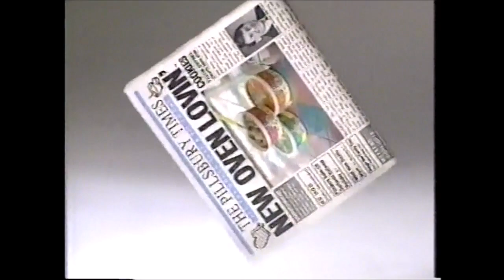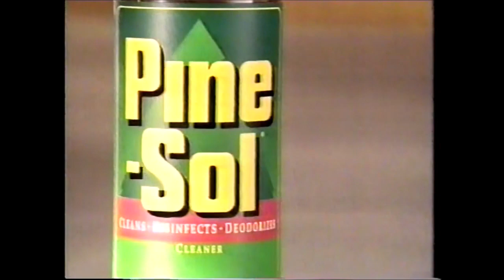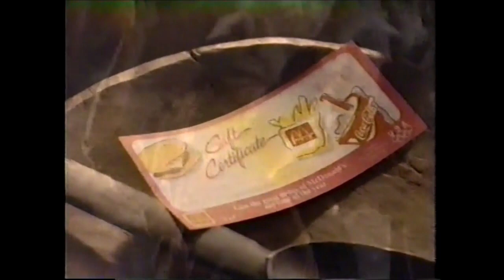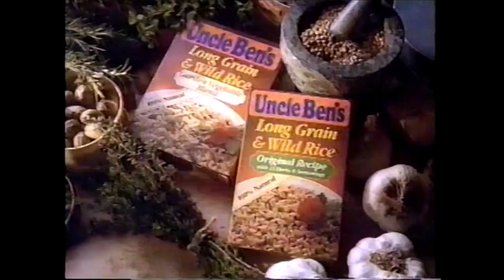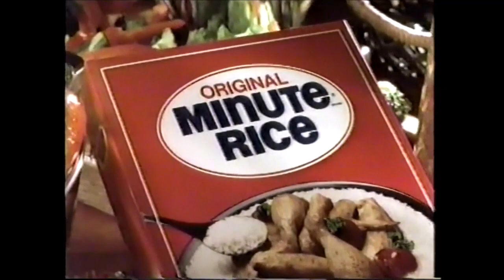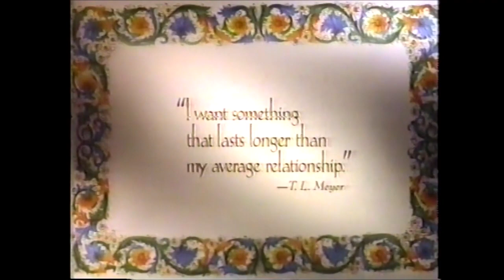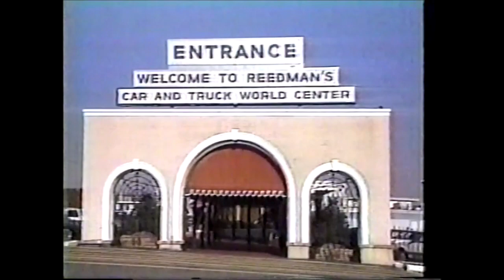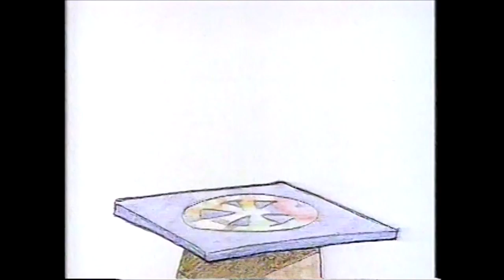USA Network Commercials - December 10, 1991 (Part 1)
This first batch of commercials aired during the USA Movie broadcast of Rear Window.

1. USA Movie bumper
2. Proline promo
3. Motrin IB
4. MCI Friends & Family
5. Pillsbury Oven Lovin’ Cookies
6. Black & Decker Handy Chopper
7. Pine-Sol
8. The Omen & The Omen II promo
9. Dead in the Water promo
10. Rear Window bumper
11. USA Movie bumper
12. Korbel Champagne
13. Little Caesars Cheesers
14. Daihatsu ad
15. Dirt Devil Sweeper
16. Carnival Cruise ad
17. Holiday Message from Dr. Pete
18. Carnation Good Start (partial)
19. Rear Window bumper
20. USA Movie bumper
21. Chinet Plates
22. Chevrolet ad
23. Salon Selectives
24. Beggin’ Strips
25. Leggs ad
26. Cool Whip Holiday ad
27. Silk Stalkings promo
28. Rear Window bumper
29. USA Movie bumper
30. Wrigley Extra Classic Bubble Gum
31. McDonald’s Give Certificates
32. Bette Middler’s For the Boys
33. Black & Decker Dustbuster Cordless Vac
34. Mrs. Paul’s Breaded Shrimp
35. Holiday Message from Dr. Pete
36. Lower Bucks Cablevision promo
37. Rear Window bumper
38. USA Movie bumper
39. The Prince of Tides trailer
40. Norelco Razer
41. Presto Deep Fryers
42. Master Electrician Combo Pack
43. Reedman Auto Mall
44. Lower Bucks Cablevision promo
45. Rear Window bumper
46. USA Movie bumper
47. MasterCard Master Values
48. Korbel Champagne
49. Motrin IB
50. Little Caesars Cheesers
51. Uncle Ben’s Wild Rice
52. Carnival Cruise ad
53. Strays promo
54. Rear Window bumper
55. USA Movie bumper
56. Pillsbury Oven Lovin’ Cookies
57. MCI Friends & Family
58. McDonald’s Gift Certificates
59. Dirt Devil Broom Vac
60. Norelco Lady Shave Razers
61. Reedman’s Auto Mall
62. Lower Bucks Cablevision
63. Rear Window bumper
64. USA Movie bumper
65. Hoover Elite II Upright
66. Polaroid One-Step Flash
67. McDonald’s Gift Certificates
68. Minute Rice
69. Stephen King’s Needful Things
70. USA Update
71. Corning Visions
72. USA Update closing
73. USA Movie bumper
74. Black & Decker Cordless Vac
75. Pine-Sol ad
76. Motrin IB
77. Reedman’s Auto Mall
78. Lower Bucks Cablevision
79. Rear Window bumper
80. USA Movie bumper
81. Trivial Pursuit Television Edition
82. Bugsy trailer
83. MCI Friend & Family
84. Pillsbury Oven Lovin’ Cookies
85. Black & Decker Handy Chopper
86. Mrs. Paul’s Breaded Shrimp
87. Rear Window bumper
88. USA Movie bumper